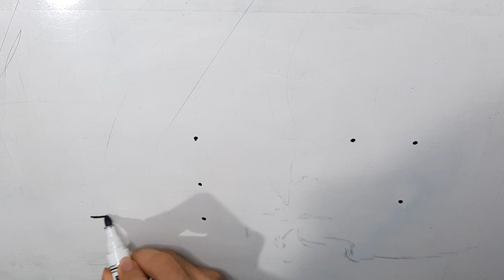How to Draw a Solution in Just Four Easy Steps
How to Draw a Simple Solution from Points Easily😍😍artist

Title: "How to Draw a Solution in Just Four Easy Steps"

Intro:artist
Hey everyone! Today we're going to show you how to draw a solution in just four easy steps. This is a simple and fun drawing tutorial that anyone can follow, even if you're not an experienced artist.

Step 1: Draw a Beaker
Start by drawing a beaker or a glass, which will be the container for your solution. Draw a simple curved line to create the shape of the beaker.

Step 2: Add Liquid
Next, draw a wavy line inside the beaker to represent the liquid or solution. You can choose any color you like for your solution.

Step 3: Add Bubbles
To make your solution look more realistic, draw some bubbles on top of the liquid. You can use small circles or ovals to create the bubbles.

Step 4: Add Labels
Finally, add some labels or text to your drawing to give it more detail. You can write the name of the solution or some measurements or symbols that relate to it.

Conclusion:artist
And there you have it, how to draw a solution in just four easy steps. We hope you enjoyed this tutorial and that it helps you create your own solution drawings.

the snail
immortal snail
timmy trumpet
artist
art tutorial
digital art
drawing art pencil
painting
drawing
creative ideas
art ideas
how to draw
sketching
easy sketches for beginners
sketchbook
the snail book
the snail story
the snail war thunder
the snail matisse value